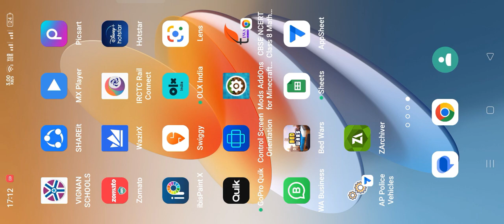bedwars005 minecraft || Bed wars attack in minecraft